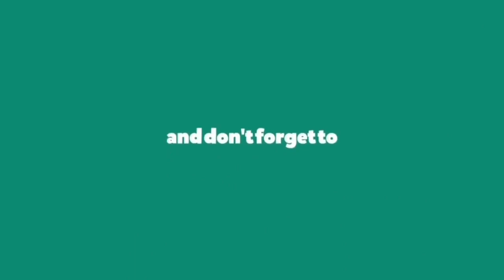Tonight - LOUIS VS JUNGSEOK | Dance Cover and Choreography | Summer Walker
Dance Cover on Tonight - Summer Walker Song, Choreography - LOUIS Vs JUNGSEOK The Best Dance Cover in This Song in World.